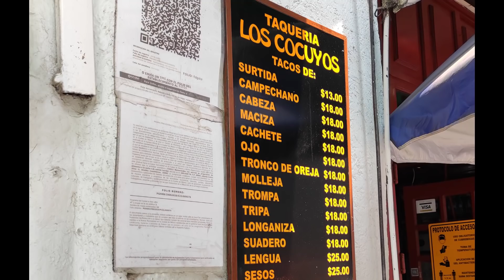El UNBOLSING: LOS COCUYOS ¿Un fiasco? | El Mister Cocina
Me lancé a los COCUYOS, una taquería a la que se le ha hecho mucha publicidad en los últimos años ¿Quieres conocer la verdad sobre estos tacos? Te recomiendo que veas el video y me dejes en los comentarios que lugar te gustaría que visite